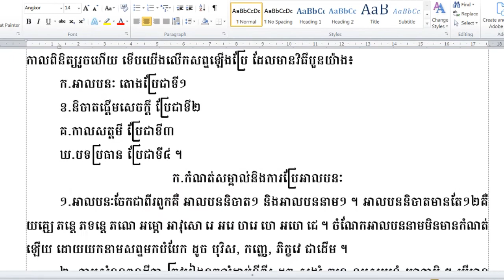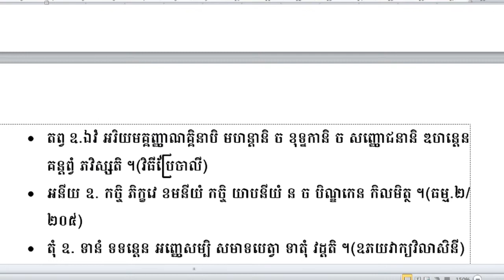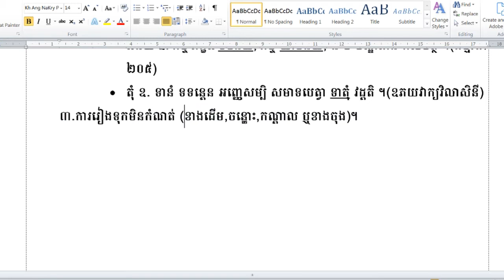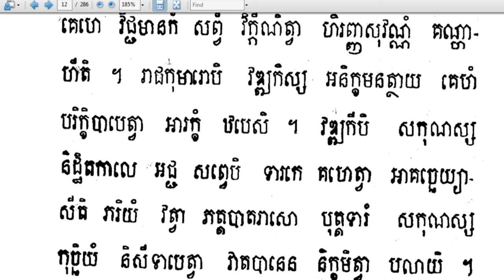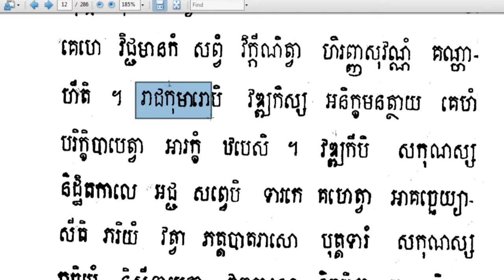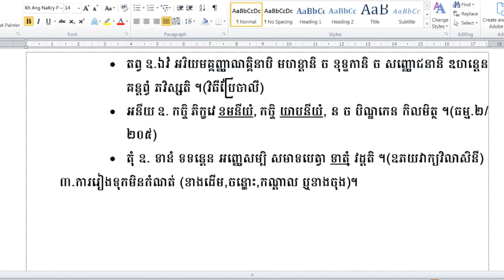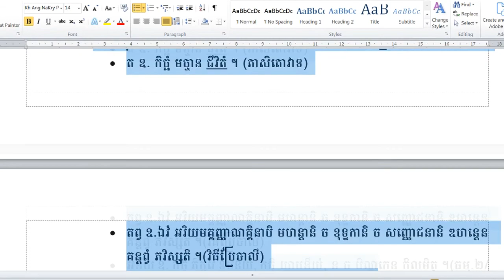Rien Pali04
ហ្វេសប៊ុក
Chan_Sochun ចាន់_សុជន វត្តប្រាសាទស្រះកណ្តាល_#(ខ្ចាស់)